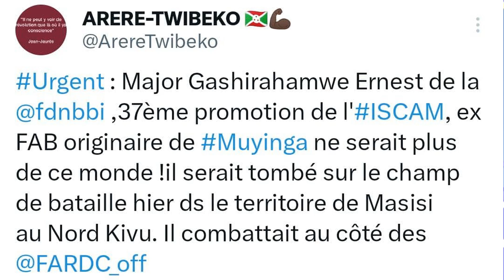M23 imaze kuzenguruka Goma,irisanga mu ntambara na MONUSCO se?Turayishimiye JP ati twaratsinzwe pe.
Jean Paul Turayishimiye yemeje ko M23 iri hafi ya Goma ,kandi ko kuribo nk`ibigarasha n`interahamwe ari gutsindwa bidasubirwaho cyane ko bashyigikira abatera u Rwanda.